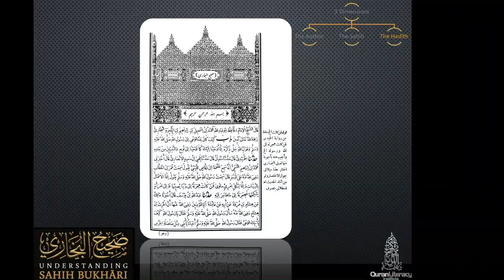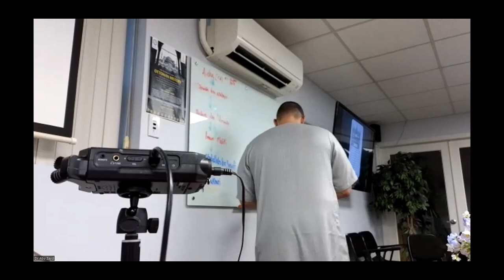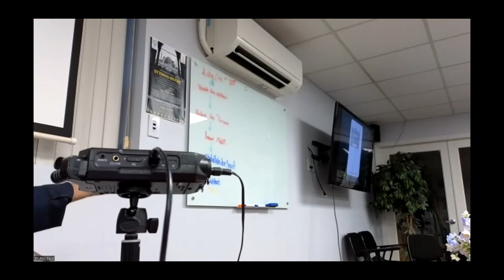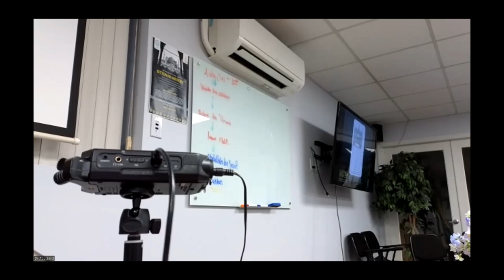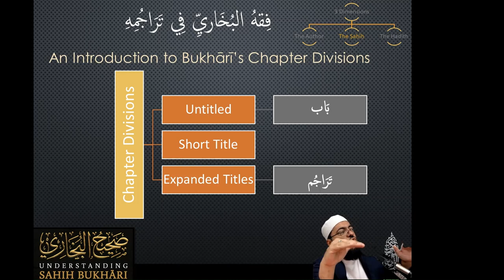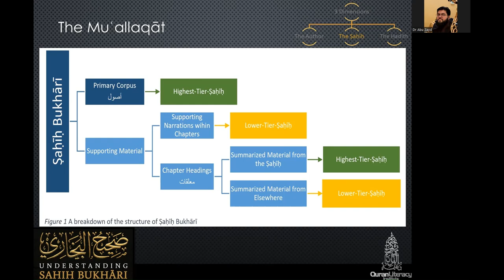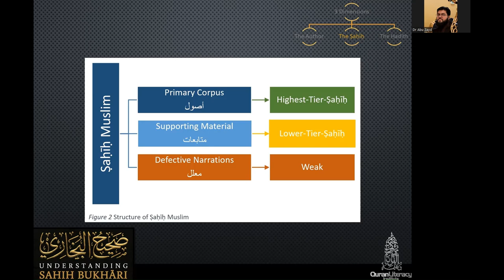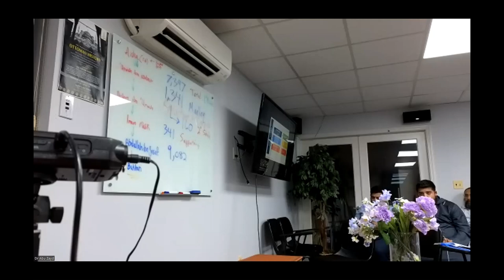Saheeh Bukhari Class 3 (Hadith 2)